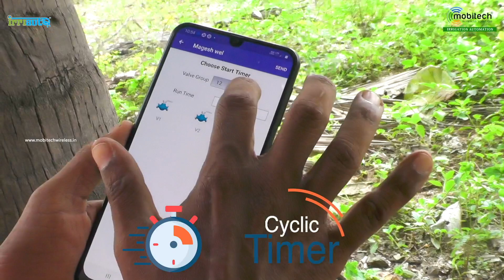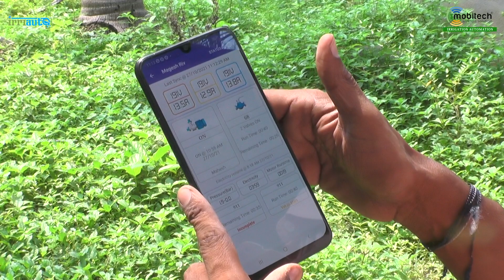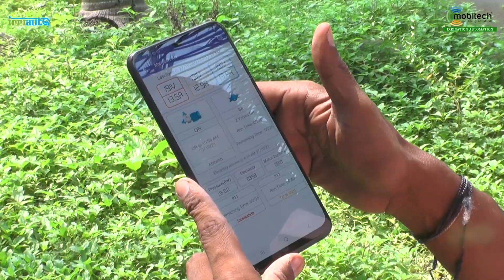30 acres coconut & moringa farm under complete irrigation automation since last 2 years by Mobitech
Dear Viewers

In this video 👨🏻‍🌾 Farmer Mr. Mahesh Manoharan explained clearly about how irrigation automation helps to increase yield (₹) with less water 💦 and electricity ⚡️

Advancement in technology helping Indian Farmers to achieve precise farming ( preciseag )

irrigator can be eliminated. By implementation of this automation system, Farmer can on/off drip irrigation solenoid(electric) valves and pumpset through mobile phone📱 application.